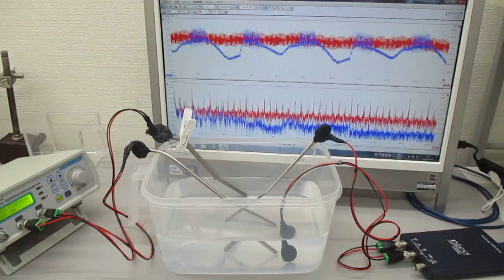メガヘルツの超音波プローブによる発振制御実験